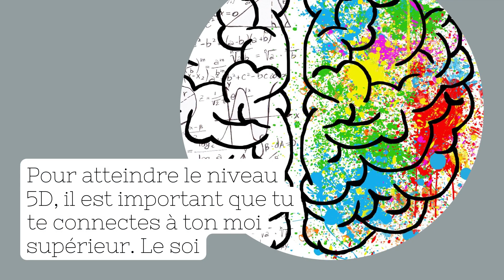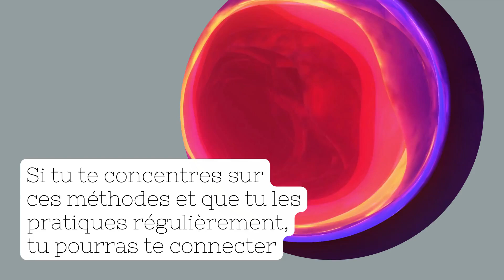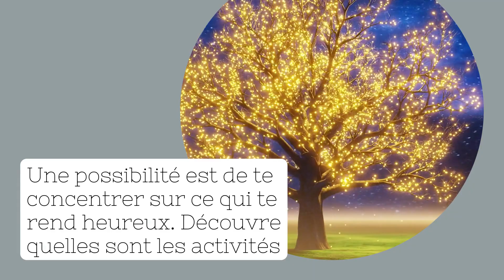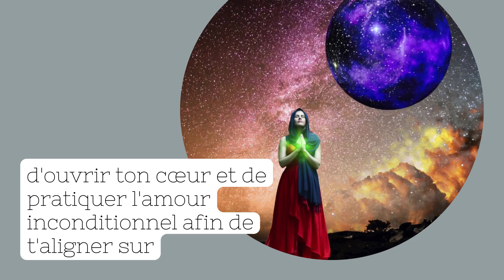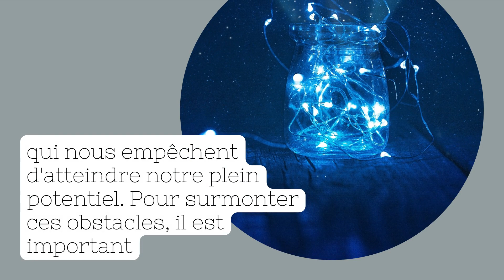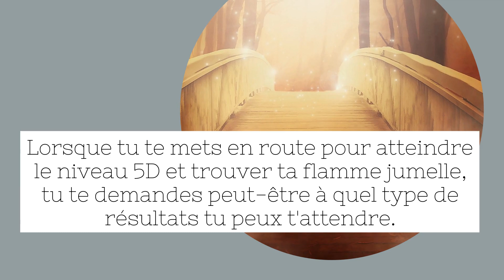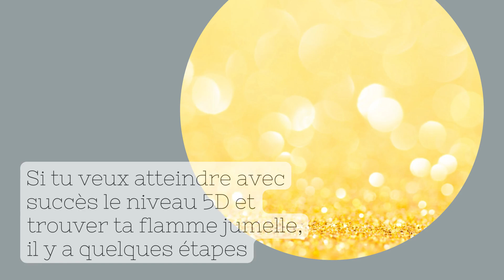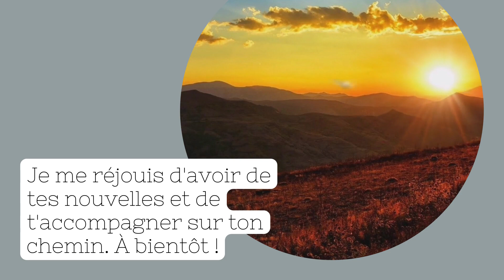Comment atteindre avec succès le niveau 5D et trouver sa flamme jumelle ?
Comment atteindre avec succès le niveau 5D et trouver sa flamme jumelle ? Si tu veux atteindre avec succès le niveau 5D et trouver ta flamme jumelle, il y a quelques étapes importantes que tu dois suivre. Tout d'abord, tu dois te concentrer sur ton propre développement spirituel et te débarrasser des énergies et des schémas de pensée négatifs. Il est également important de te connecter à ton moi supérieur et de renforcer ton intuition. Une fois que tu as fait cela, tu peux commencer à émettre consciemment des énergies et des pensées positives et à te concentrer sur l'abondance et l'amour dans la vie. Sois patient et fais confiance à l'univers pour te guider sur le chemin de ta flamme jumelle. Lorsque tu seras prêt, le niveau 5D peut être un endroit merveilleux pour trouver ta flamme jumelle et vivre une connexion spirituelle profonde. Et c'est ainsi que nous arrivons à la fin de cette vidéo. J'espère que tu as reçu de précieux aperçus et de l'inspiration pour t'aider à faire passer ta vie au niveau supérieur. Mais mon travail ne s'arrête pas là. Je veux continuer à être en contact avec toi et t'aider à progresser sur ton chemin. Et surtout : je suis toujours curieuse d'avoir de tes nouvelles. N'hésite pas à partager tes expériences, tes questions et tes suggestions dans les commentaires ci-dessous. Je me réjouis d'avoir de tes nouvelles et de t'accompagner sur ton chemin. À bientôt !